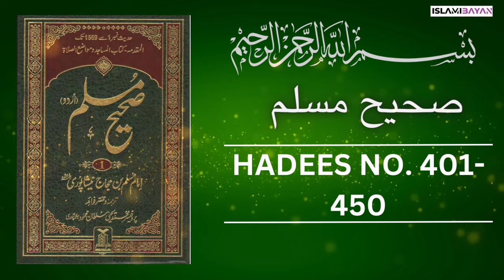Sahih Muslim Hadees no 400 to 450 | صحيح مسلم Hadees in Urdu | Sahih Muslim Hadith